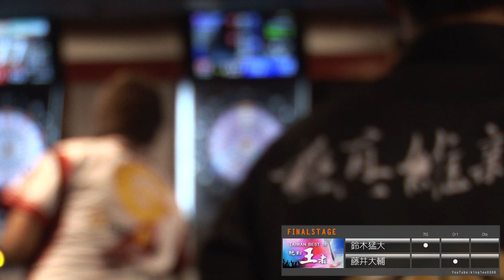2016 01 17 王者FINAL 鈴木猛大VS藤井大輔